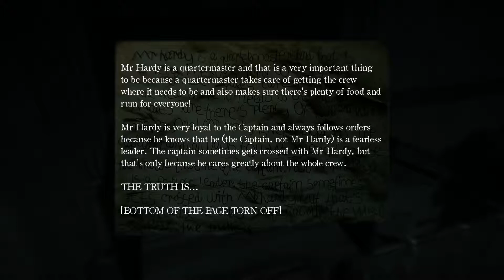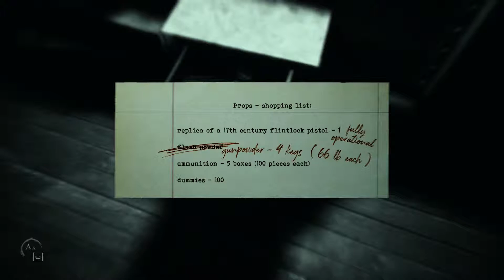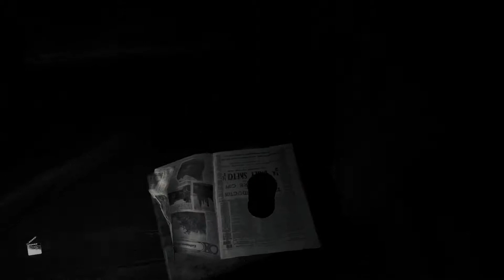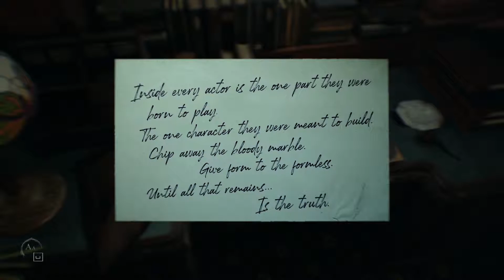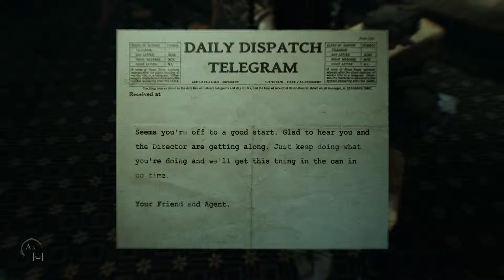Layers of Fear 2 | Part 3 | Eternal nightmares...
Will I ever sleep again?